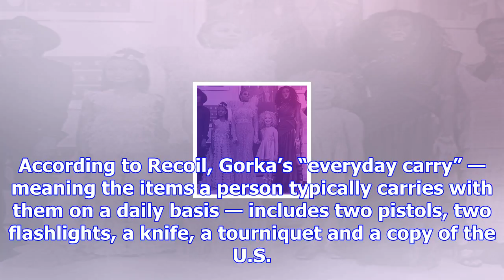Sebastian gorka reportedly carries 2 guns and a tourniquet with him every day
Mark Wilson/Getty Images Sebastian Gorka told gun magazine Recoil that he can deploy a tourniquet wi...